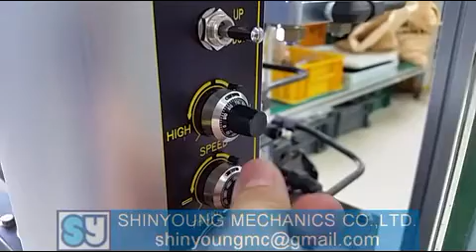Корейский рисовый пирог машины (SYP4506 black rice)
Мы № 1 производство риса торт появляются машины в Корее
Наша модель ГМП разработана так, что он может производить отрывистый закуски / чип / взломщик / торт / клейковины продукт, используя 100% натуральные зерна